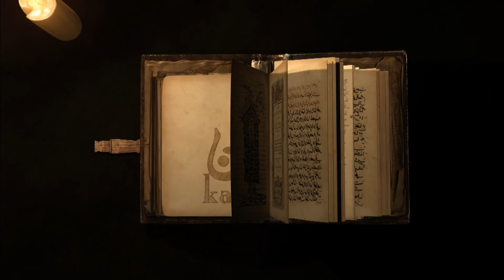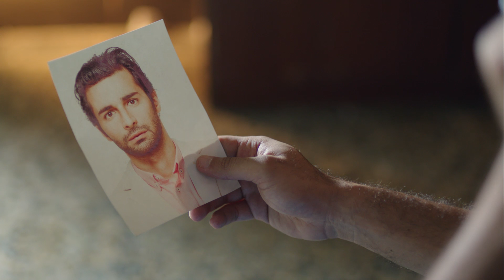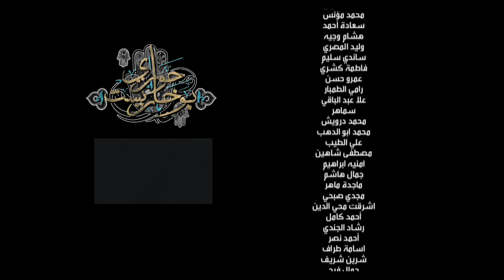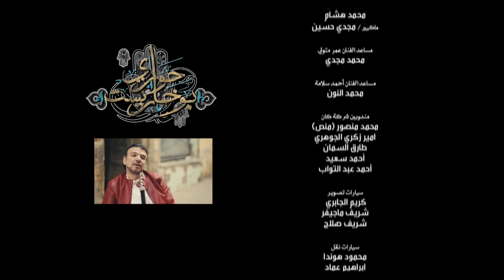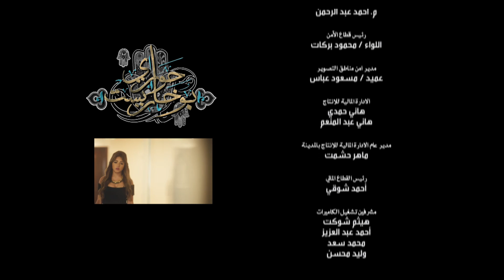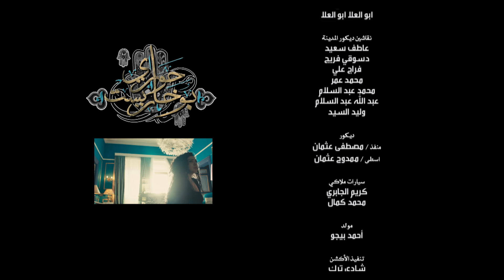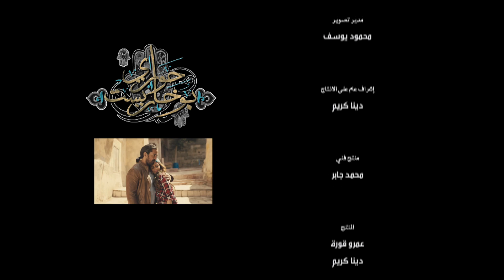مسلسل حواري بوخاريست | الحلقة 30 | بطولة امير كرارة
بطولة
أمير كرارة:سيد جاد الله/سيد بوخاريست
دينا:نصرة
مي سليم:سامية/ميسا
عمر مصطفى متولي:صلاح
دنيا عبد العزيز:رحاب
سارة سلامة:آية
أحمد حاتم:أحمد
أحمد صلاح حسني:حمادة الطيب
أحمد فتحي:بلبل
ثراء جبيل:بطة
ميسرة:يونيا
ميرهان حسين:بوشي
يحيى أحمد:
أشرف طلبة:
محمود فارس:
محمد لطفي شاهين:سامر السعدي
أحمد صيام:سلطان
أحمد سلامة:فودة الأسمر
أحلام الجريتلي:
أحمد فؤاد سليم:جاد الله
كريم الأبنودي:عمر ابن نصرة
علا غانم:مهجة